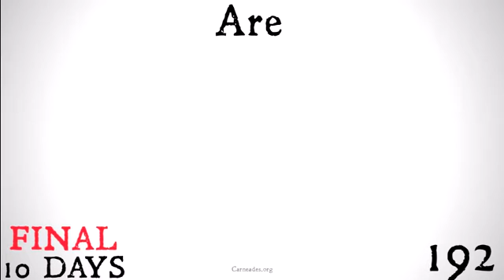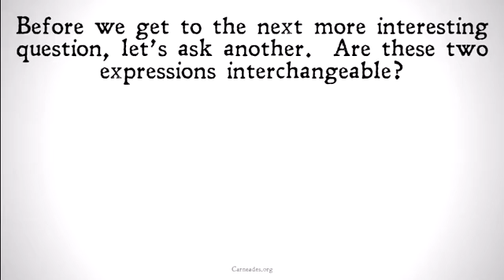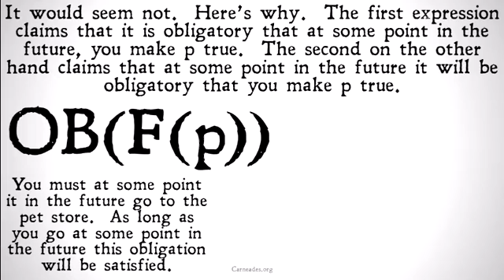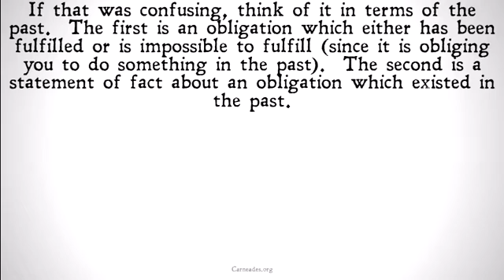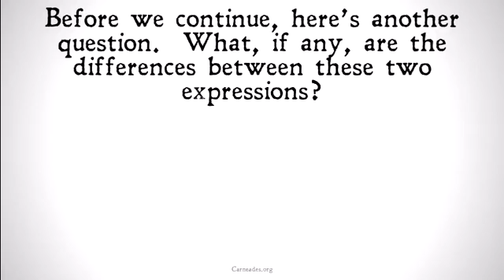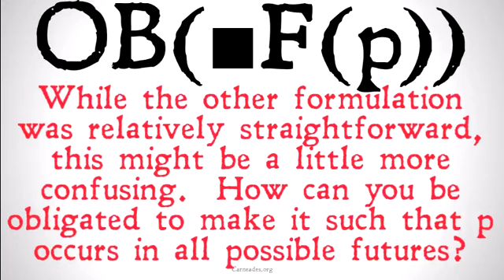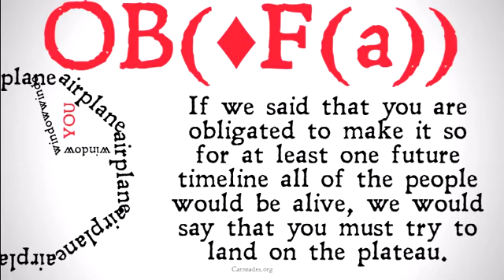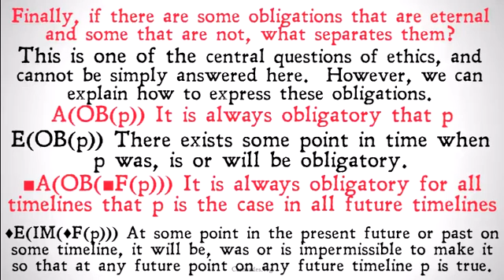Are Obligations Eternal? (Temporal and Deontic Logic)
An explication of the crossover between Temporal and Deontic modal logic which answers the question of whether obligations are eternal.